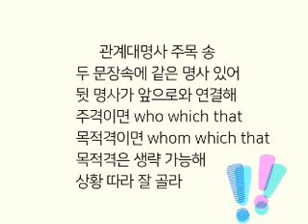관계대명사 주목 송 보코더 버젼 이진미 선생님 작사